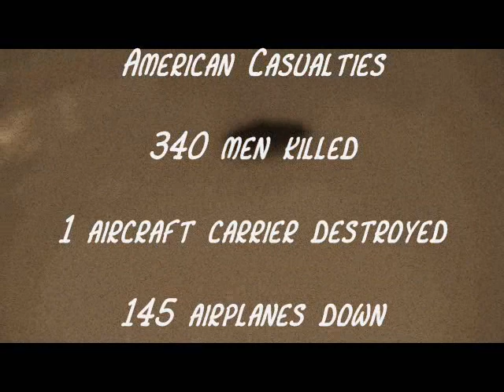The Bathtub of Midway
The battle of midway... in a bathtub. Many tiny clay people were harmed in the making of this film.